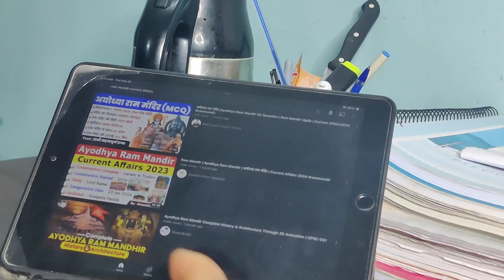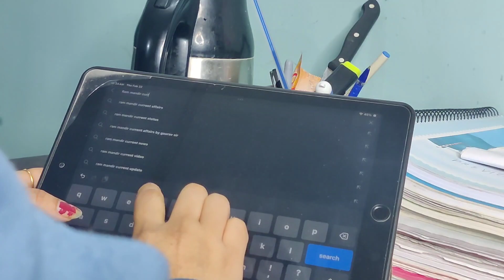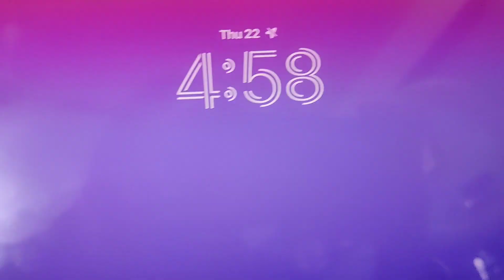ৰাম মন্দিৰ ৰ মূৰ্তি ৰ ৰং ক'লা কিয় 📕। Study vlog -5🎯 বেমাৰৰ বাবে ৰাতি পঢ়া নহ'ল😢